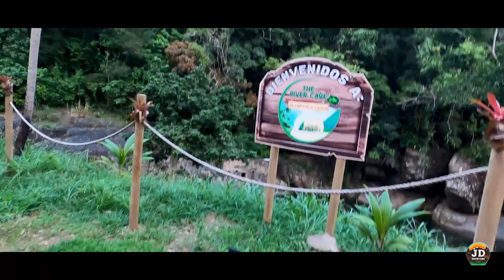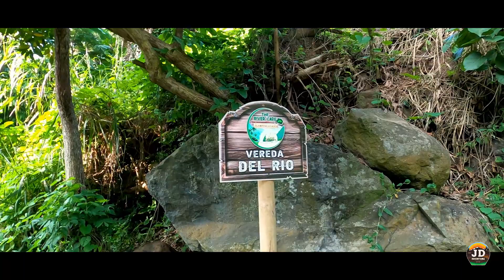Acampando Solo en mi TOYOTA TACOMA / Solo Tacoma Camping in near the river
Haciendo Overland en Yauco (River Cave) Puerto Rico/

Una aventura cerca del río y escuchando cada uno de los sonidos que emite la madre naturaleza. Hacer camping 🏕 en lugares tan bonitos birndan espacios para la reflexión.

Espero les guste este video. Será hasta nuestra próxima aventura!!!

Camera: Sony 7R3
Lens: 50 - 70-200 and 24-70

Our 4x4:
Toyota Taccoma TRD PRO